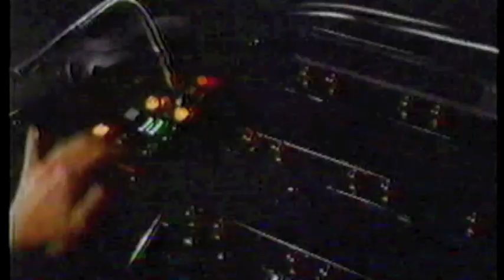Saturn 3 - Rare Deleted Scene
This video contains an extended scene that was not shown in the theatrical version of the film.  Adam (Kirk Douglas) takes the robot, Hector, outside to try to teach him a few things while Alex (Farrah Fawcett) fends off advances by James/Benson (Harvey Keitel)  The video includes portions shown in the theatrical version at the beginning and end of the clip to help place this scene in perspective.